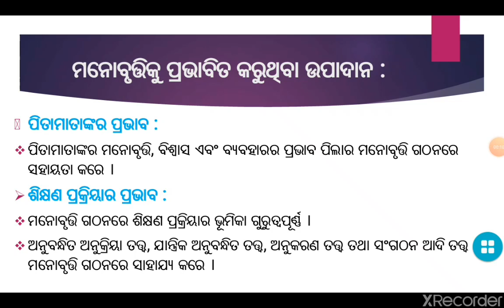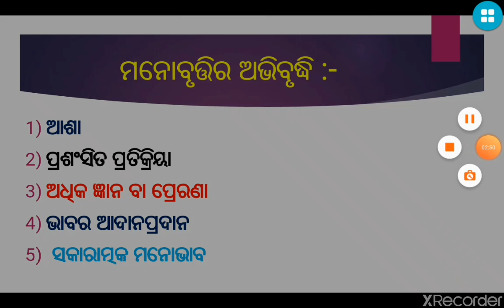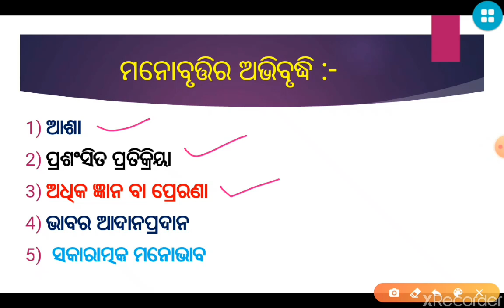FC-2 (Unit-3) ମୋନାବୃତ୍ତିର ଅଭିବୃଦ୍ଧି By B.B. Naik Sir (TE)